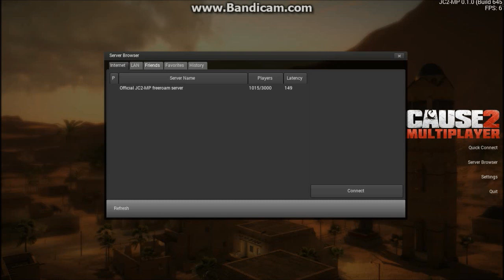Just Cause 2 Multiplayer BETA TEST #1 BALD RELEASE!!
Moin Leute, heute präsentieren wir euch die 1. Folge der letzten PUBLIC BETA vom JustCause2-MULTIPLAYER.
Am 16. Dezember ist es soweit Leute denn da wird der Multiplayer released.
Er ist dann kostenlos auf Steam erhältlich, ihr braucht euch nur das Spiel kaufen.
Wenn ihr Fragen habt einfach in die Kommens reinschreiben :)
Viel Spaß

PS.: Über Kommentare und Likes freuen wir uns sehr